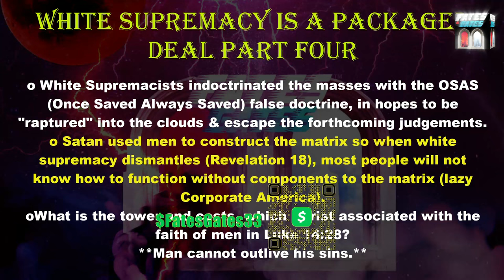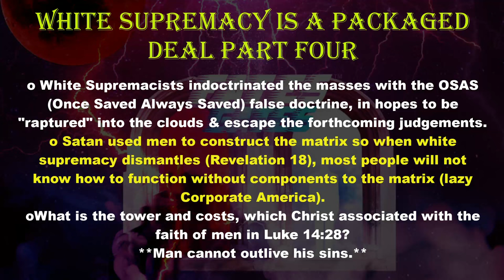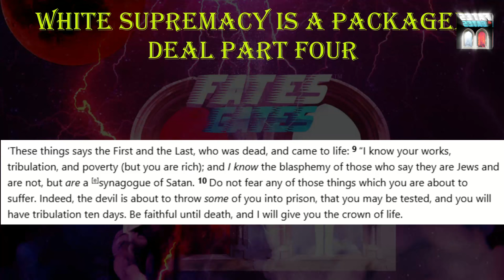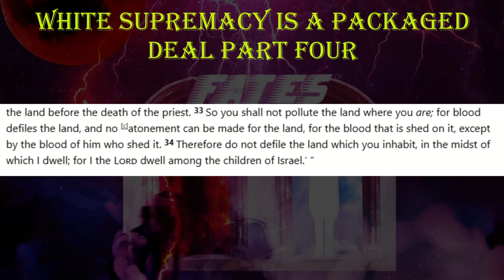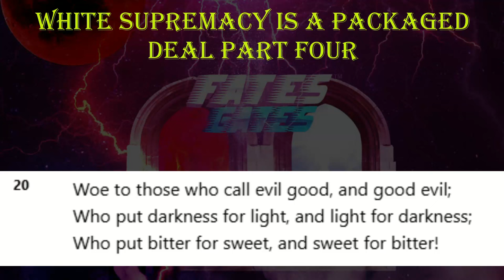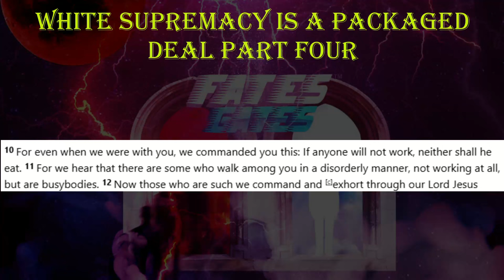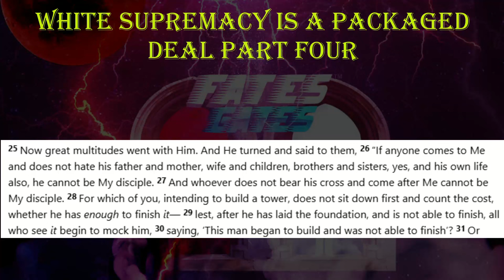White Supremacy Is A Packaged Deal Pt. 4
Reading from the following scriptures:

Revelation 2:9
Matthew 6:24
Luke 6:24
Habakkuk 2:12
Numbers 35:33
Isaiah 5:20
Ephesians 4:28